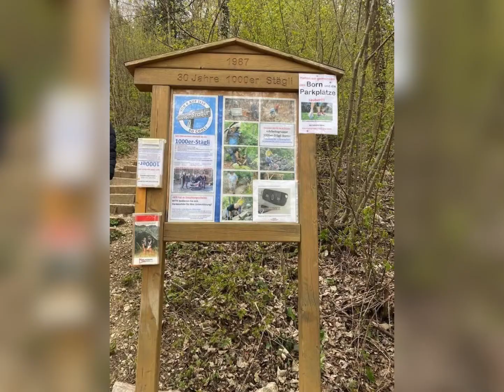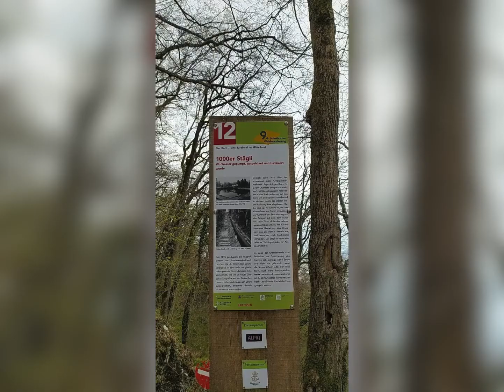1000 Steps Aarburg, Switzerland